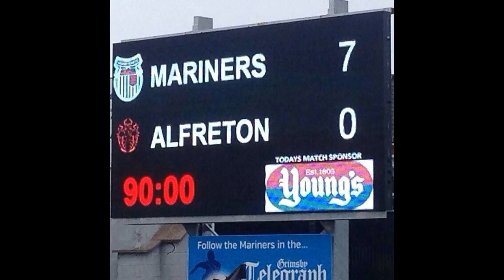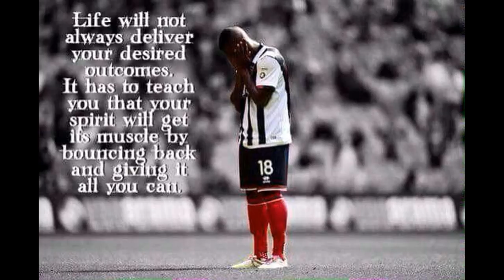Grimsby Town Season Review 2014/15 - In Pictures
Re-live Grimsby Town's rollercoaster 2014/15 season in just over 2 and a half minutes.

Promotion was not to be for the Mariners after losing on penalties at Wembley in the Promotion Play-Off Final against Bristol Rovers.

Despite this, Grimsby fans made some brilliant atmospheres along the way.

PLEASE NOTE:
Only one of these photos is mine, I do not take credit for the photos. Thanks specifically to Grimsby Telegraph for providing a lot of the images.

Also thanks to Orphan Boy who allowed me to use their song 'Black and White [For You]'.

Please check out their channel and official video for their GTFC song 'Black and White':